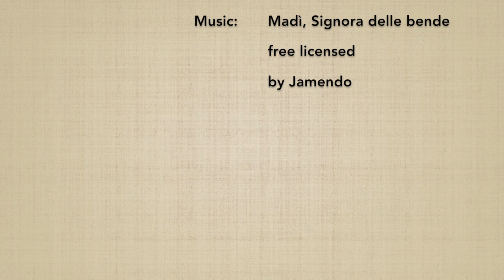31 no kumijo (1→31) dankai/stop&go - Marco Rubatto